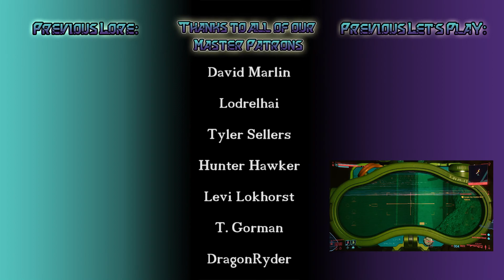Taking Out The Voodoo Boys - Cyberpunk 2077- Part 64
We finally get the chance to talk with Alt and are done with being betrayed by Bridgette and the Voodoo Boys.

The mic's we use
Our mic stands
Shock mount
The recording hardware we use
Headphones we use